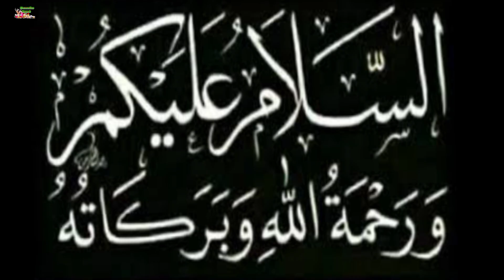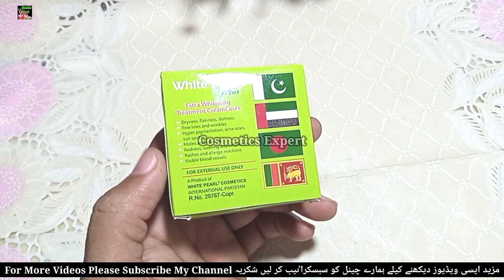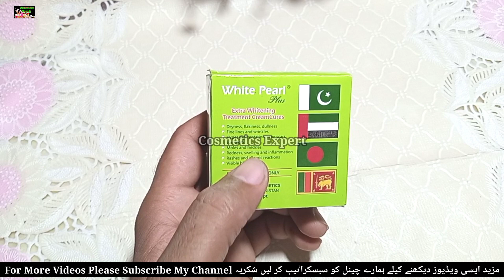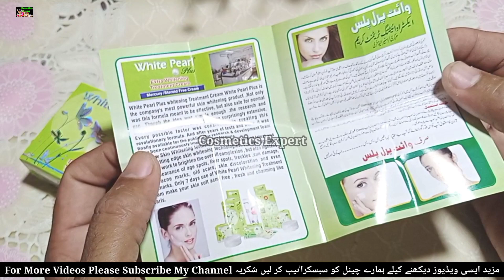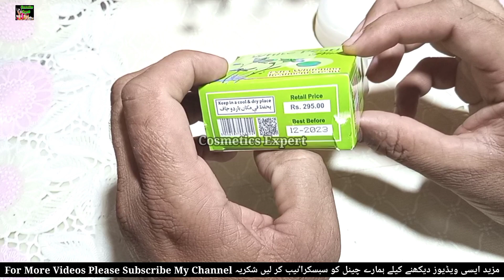How Is The Best Whitening Cream | White Pearl Plus Whiteing Cream | Extra Whitening Cream | Cosmetic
is video mein mein bata raha hun ek whitening cream ke matalik
 ye cream aapke skin per extra whitening treatment ka kaam karti hai
ye cream aapki skin se dryness aur  dullness ko khatm karti hai
ye cream aapki skin se fine lines and wrinkles ko khatm karti hai
ye crema hyper pigmentation acne scars aur sunspot se aap ki skin ko bachati hai
is cream ka naam hai White pearl plus beauty cream
 Mazid Malomat ke liye is video ko dekh len